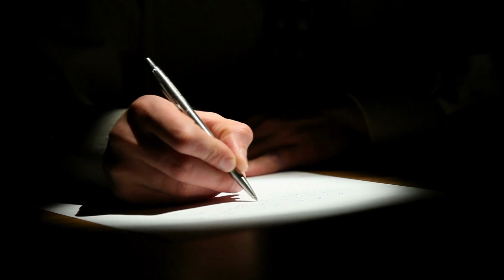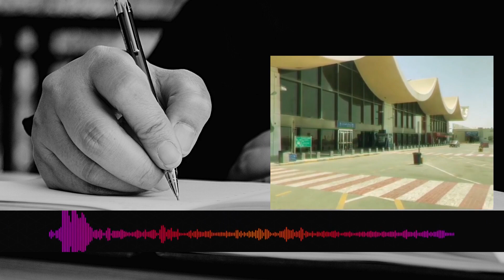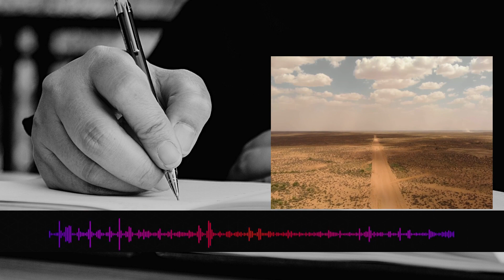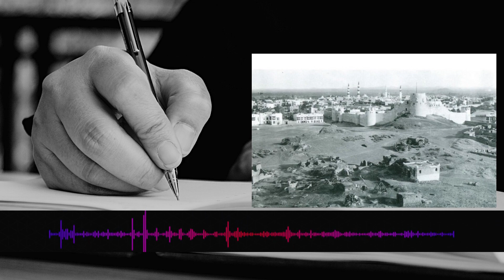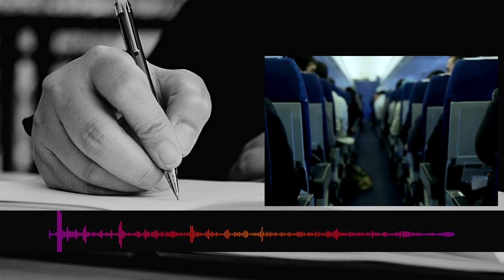Bhutto Hukumat ne dollar 5 se brhhakr 11 rupay ka kyun kar diya tha?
Columnist Khalil Ahmad Naini Talwala of the newspaper Jang writes in his column titled 'Pakistan 50 Years Ago' that in 1972, about 50 years ago, it was agreed to go to London for Umrah for the first time.